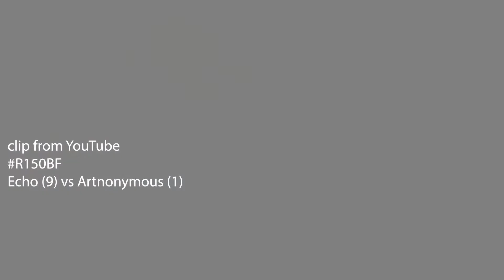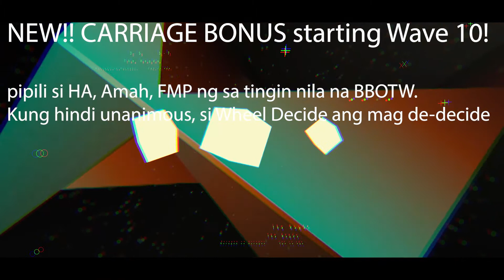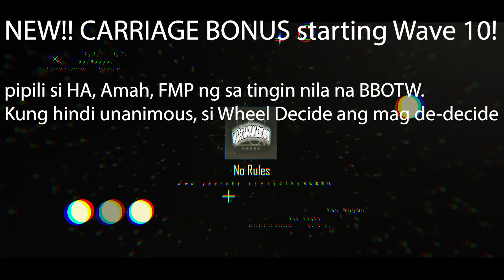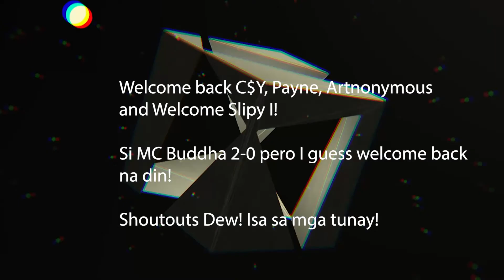New Carriage Bonus Starting Wave 10 | Salutations ni HA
Taos-pusong pag welcome back ni HA sa mga nagbabalik na magagaling sa Hagdamageddon at bagong sasali na si Slipy I at ang announcement ni HA ng New Carriage bonus sa Hagdamahgeddon starting Wave 10!
Welcome Back C$Y, Payne, Artnonymous, been awhile kaya MC Buddha, good to see you! Dew, we recognize you. At Slipy! Good luck my tol!
Mabuhay tayong lahat!
Salamat sa lahat ng sumusuporta!